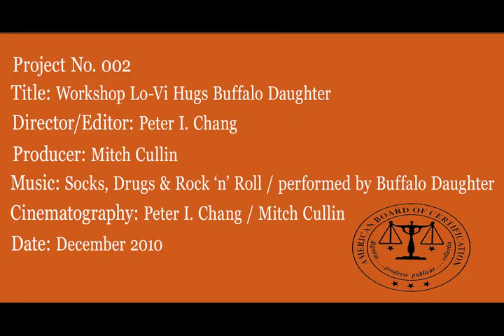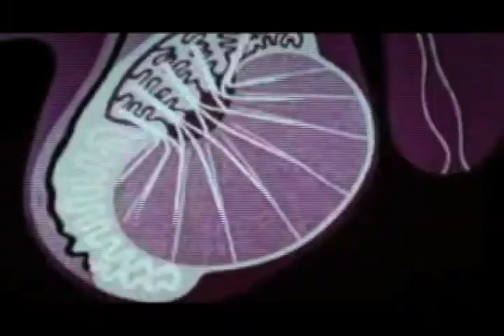Workshop Lo-Vi Hugs Buffalo Daughter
Directed & Edited by Peter I. Chang
Produced by Mitch Cullin
Cinematography by Mitch Cullin/Peter I. Chang